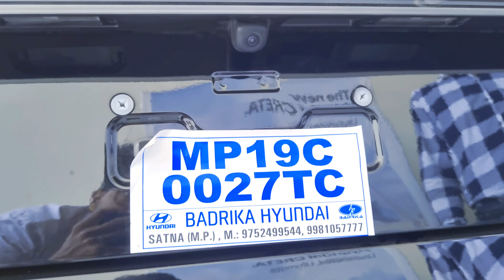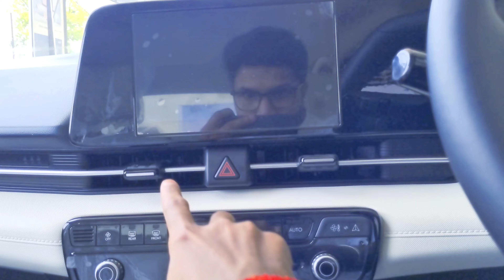Hyundai Verna SX 2024 New Model ❤️ || Detailed Review In Hindi 🤗 || sansCARi Kuljeet